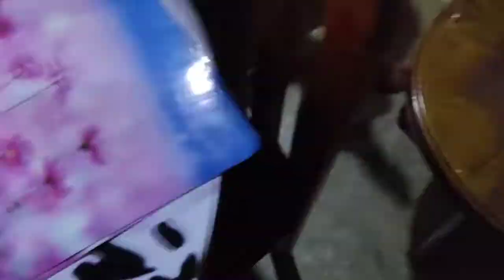Morning to Evening routine||Aji amar ghare kana hela j husband k baharu jalkhiya anbar ke padla